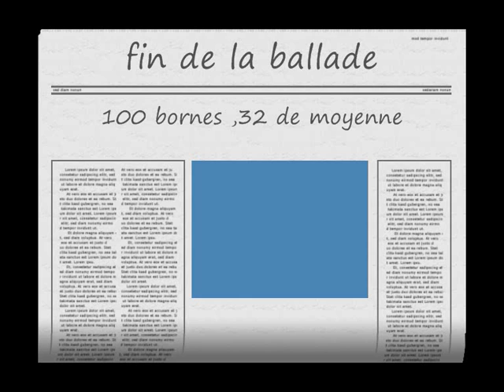sortie 7 septembre 2014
sortie du 7 septembre 2014